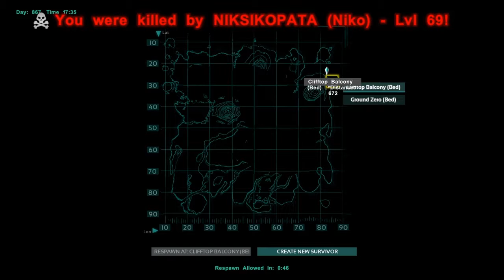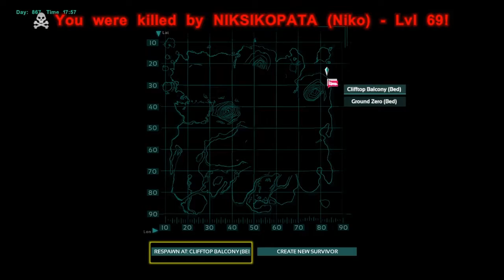Ark Survival Evolved: Troll Karma